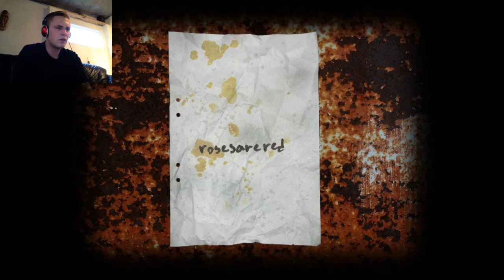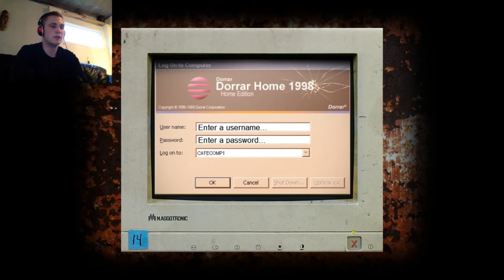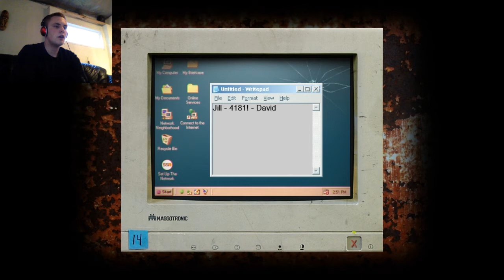Let's Play: Cry Of Fear Pt. 1 CRYING OF FEAR!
If you enjoyed the video, please help out and hit LIKE!

Welcome to let's play Cry Of Fear. A terrifying Half Life mod, where we follow our protagonis, Simon, on his road through purgatory. Is survival an option? Or shall the demonic entities end what life once was?